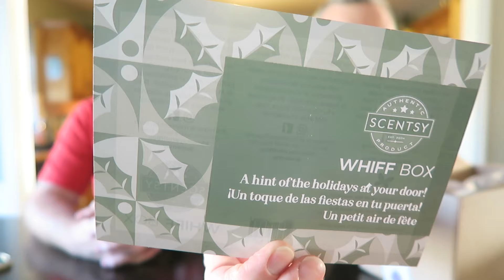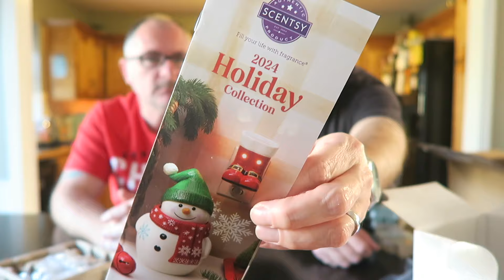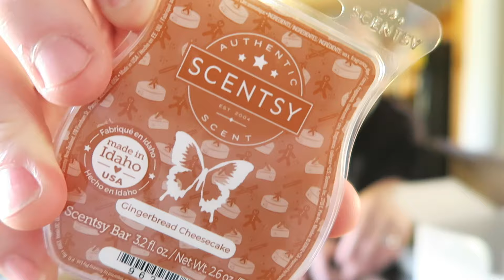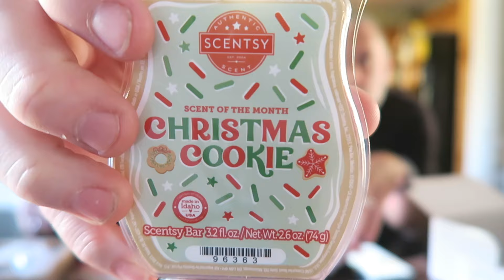October 2024 Whiff Box Unboxing!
Our unboxing of the Scentsy October 2024 Whiff Box!